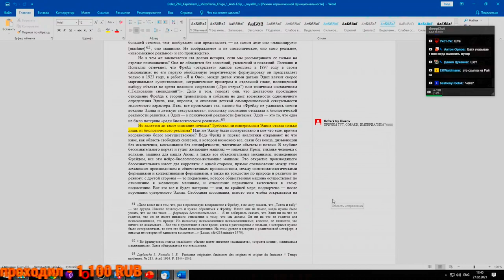НдВП№58: Империализм Эдипа